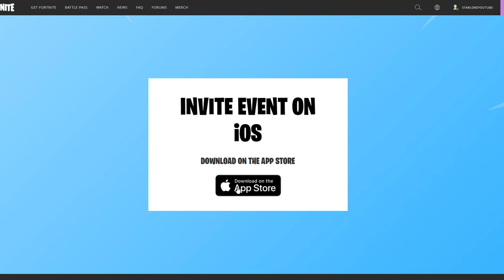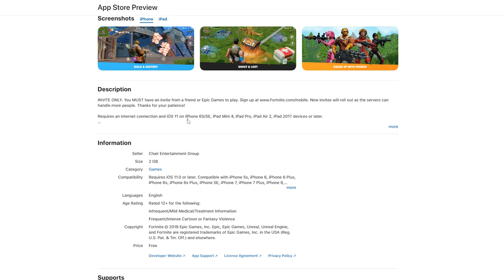FORTNITE MOBILE OUT NOW! HOW TO DOWNLOAD & PLAY + FREE CODES! iOS/ANDROID - Fortnite: Battle Royale